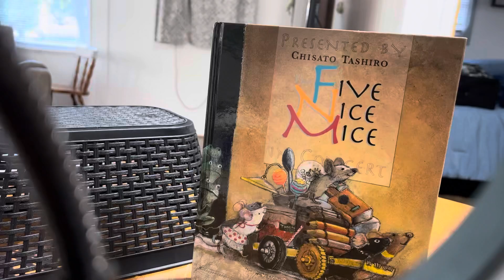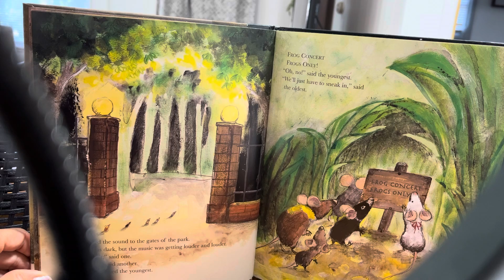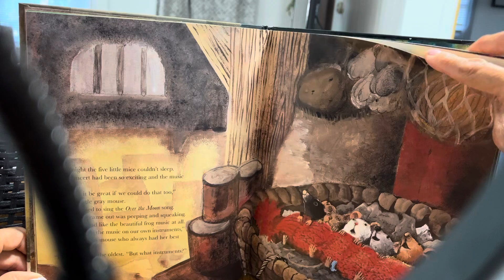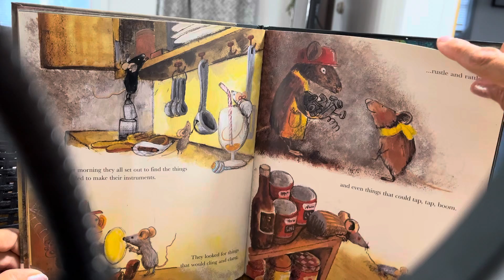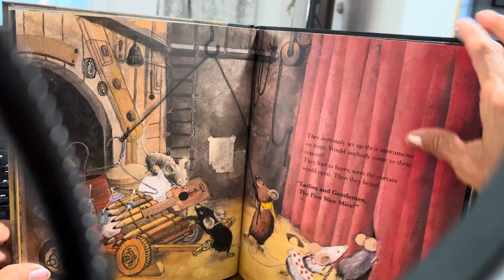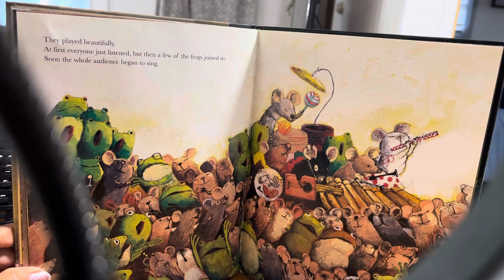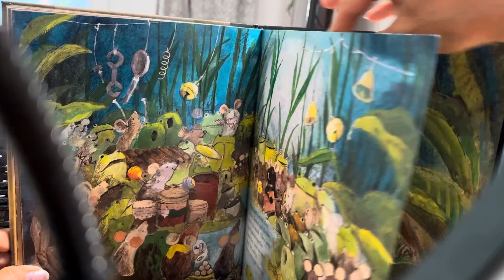Five Nice Mice In Concert by Chisato Tashiro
Five nice mice peek in on a frogs-only concert! They’re so inspired they decide to start up their own band and host a concert, too.

But everyone is invited— even frogs!

And they show up!

The frogs are welcomed and soon join the mice in singing their favorite song… Over the Moon!

This is such an adorable story for children.

Remember to increase comprehension by asking questions:

How many mice were there in this story?

Was there a half or full moon?

What did the sign say?

Were mice allowed at the concert?

How would you feel if you were a mouse and read that sign?

Why do you think the frogs made such a sign?

What idea did the mice have?

How did they make instruments?

Why do you think the mice practiced?

What do you like to practice?

What did the mice put up all over the city?

How were the mice introduced before going on stage?

Did the audience like their music and songs?

Who else showed up to the concert?

How did the mouse treat the frog concert guests?

What is their favorite song?

Who sang it? Who joined in?

They sang so much together what finally happened?

Do you like how the story ended?

If you wrote this story what would be different?

Would you rather be a frog or a mouse?

Why?